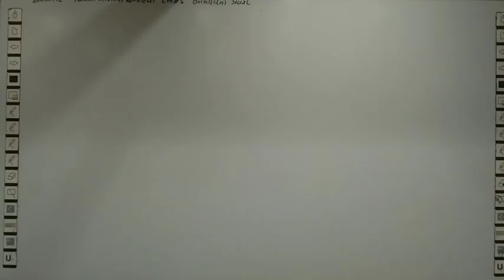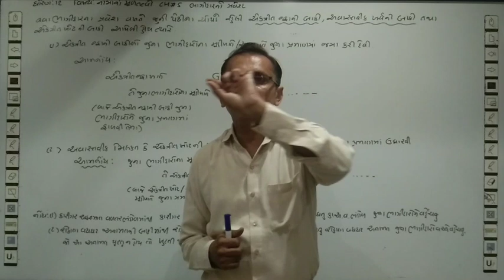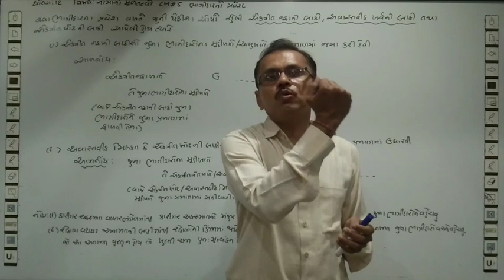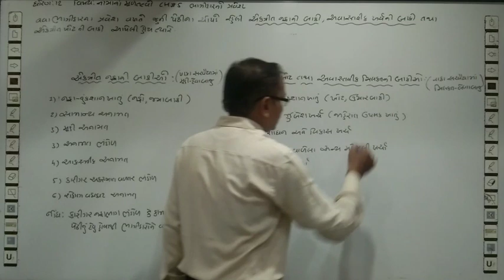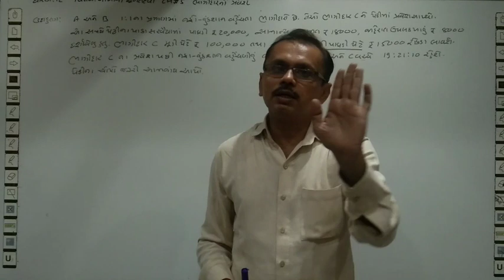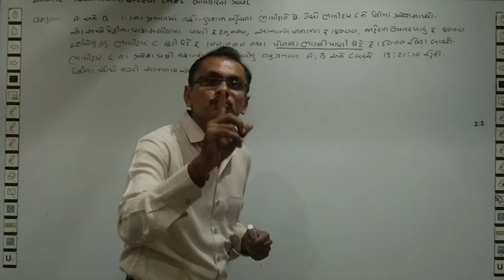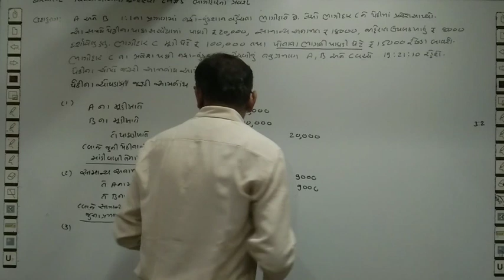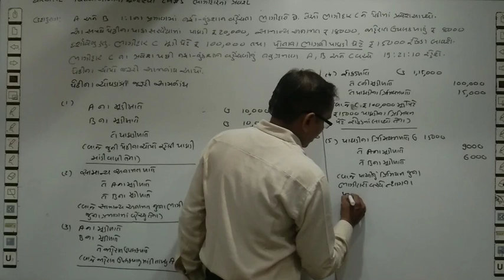L8 ધોરણ 12 કોમર્સ નામાના મૂળતત્વો પ્રકરણ નંબર 5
નવા ભાગીદાર ના પ્રવેશ પહેલા જૂના ભાગીદારો ના ચોપડે રહેલી પાઘડી, તથા જુના પાટીદારોના ચોપડે રહેલી એકત્રિત નફાની અનામતો, તથા એકત્રિત ખોટની હિસાબી નોંધ